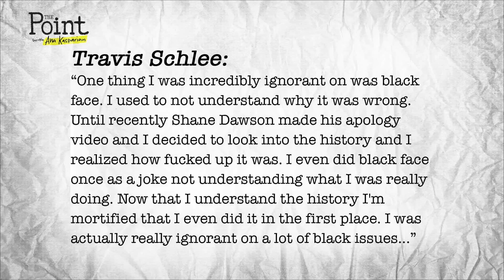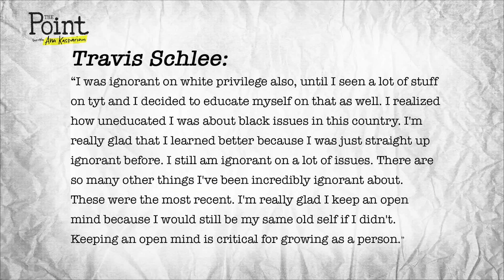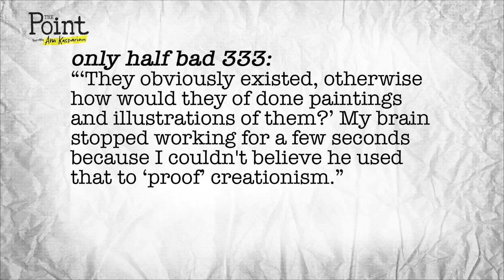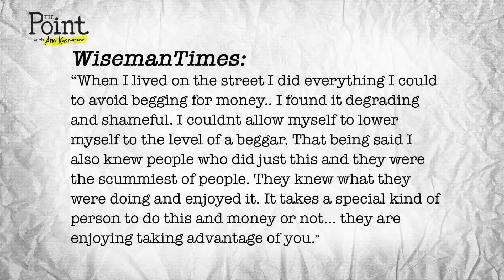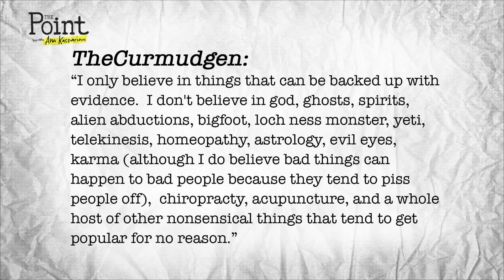Ana Kasparian Reads YOUR Comments!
Every week we ask you what your thoughts are about the topics we discuss, and to share your personal stories. Ana picked out some of her favorite responses from the past month -- did yours make the video? Watch and find out!